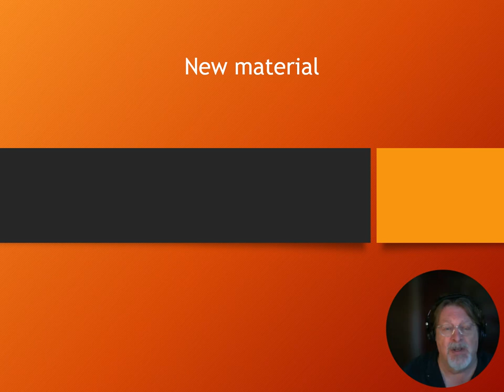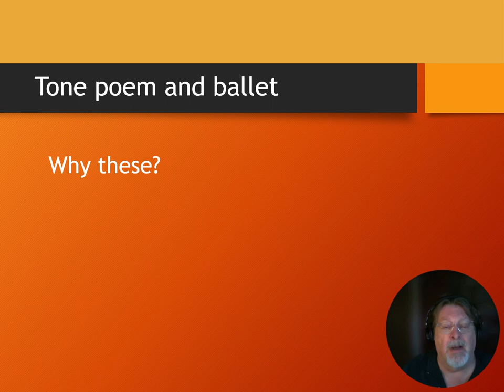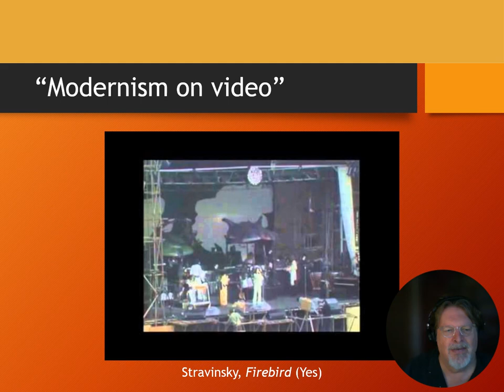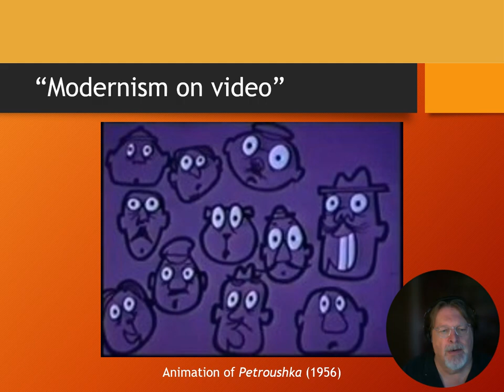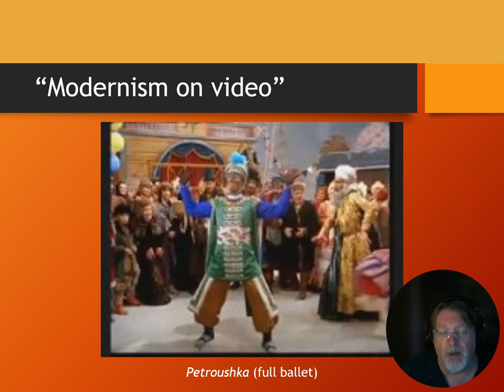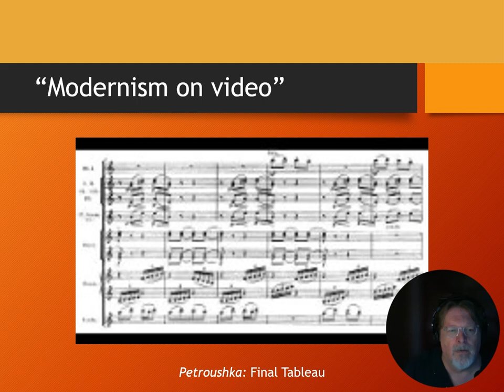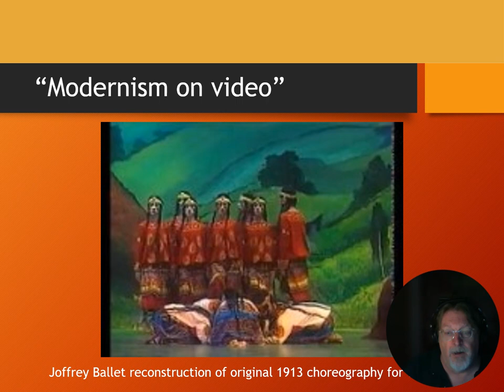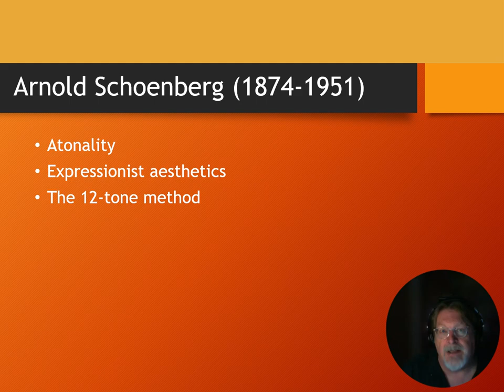Video lecture, MUHL3303 Texas Tech University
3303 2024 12a TAs video. Tone poem & ballet, and in particular the three Russian ballets (FIREBIRD 1909, PETROUCHKA 1911, THE RITE OF SPRING 1913).